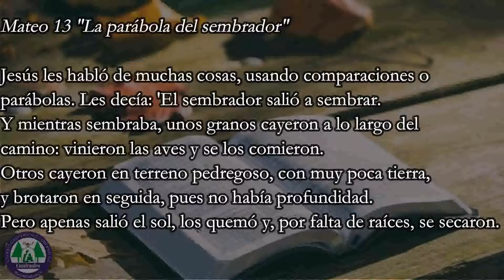Semillas de la Palabra 13 al 17 de julio